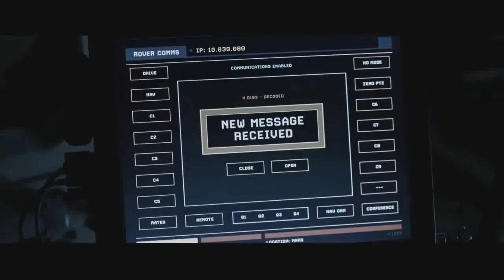Бабо-Паровоз [ Special Video ]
Видео подборка приколов 2015.
Палец вверх кому понравилось!